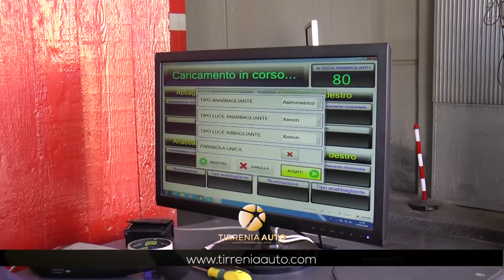Virtus Francavilla Cavese, il prepartita di mister Modica